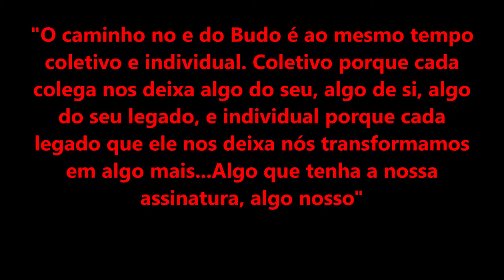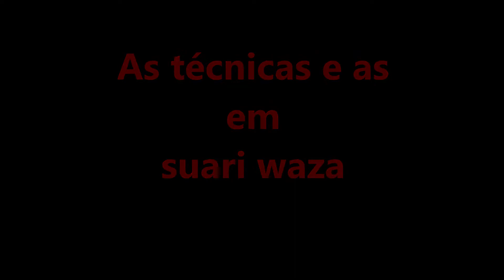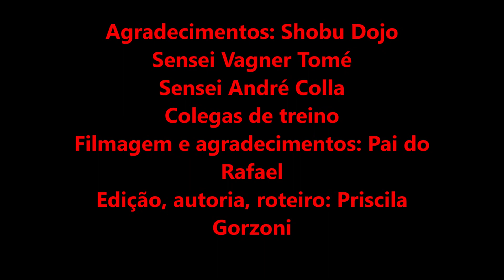O exame da faixa roxa, suor, dor e gratidão